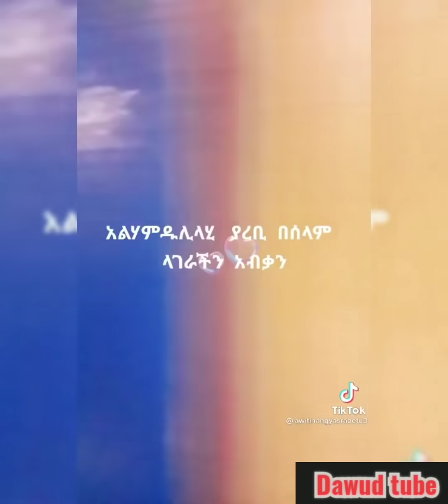ዛሬ ለሊት ለይ ሾርጣ ጋር በመሆን የሃበሻን ቤት ሲጠቁም የነበርው ሰው ታዎቅ🙈